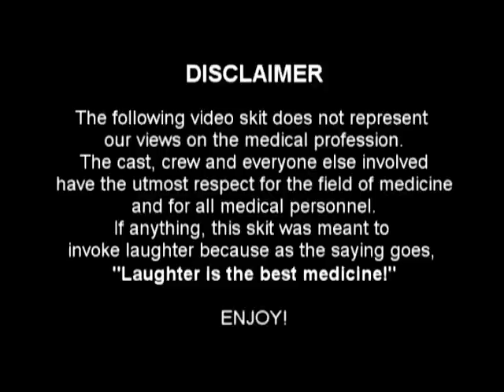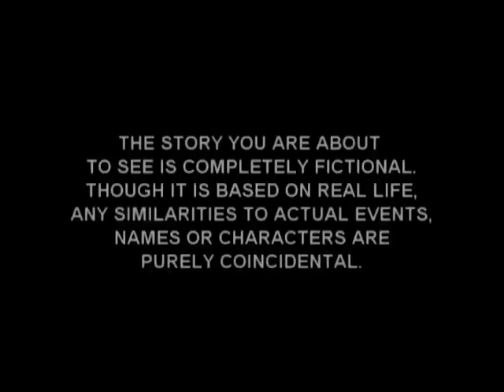OPYF 2009 Summer Meeting Talent Show | What's Up Doc? - Part 1 of 2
OPYF 2009 Summer Meeting Talent Show.
Video Skit by the Youth of IPC Ebenezer.

OPYF (Oklahoma Pentecostal Youth Fellowship)